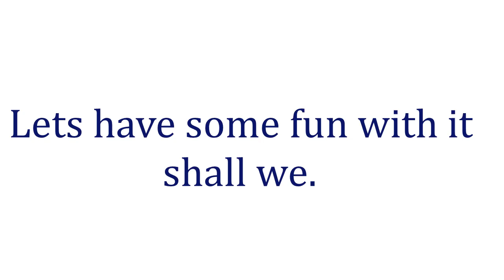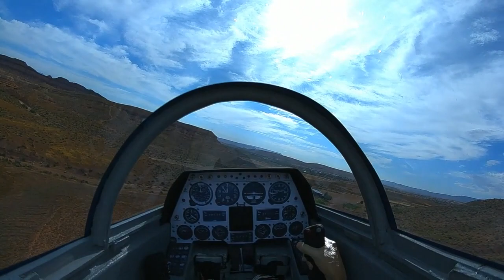Wring it out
Lets have some fun with it shall we.